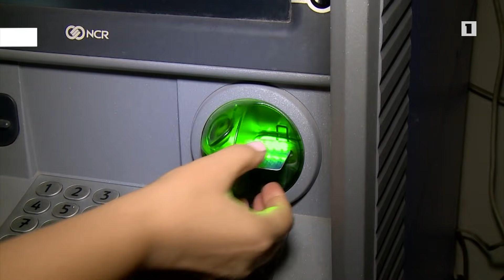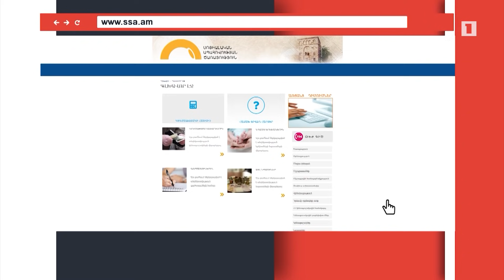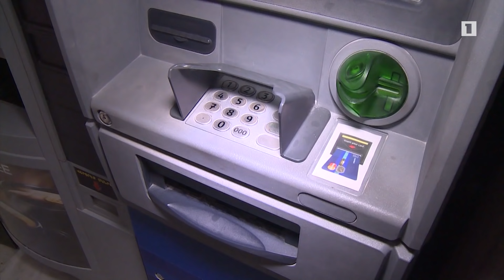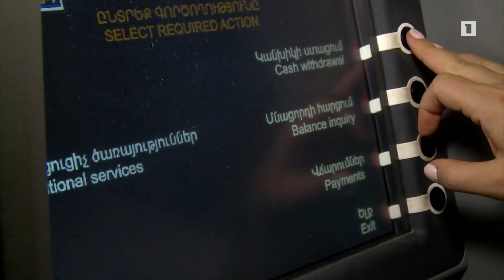Թոշակառուներն ու քարտով թոշակը. բարեփոխումների առաջին փուլը մեկնարկել է